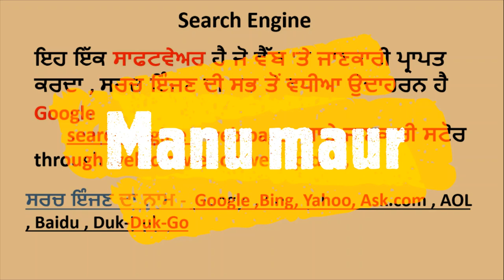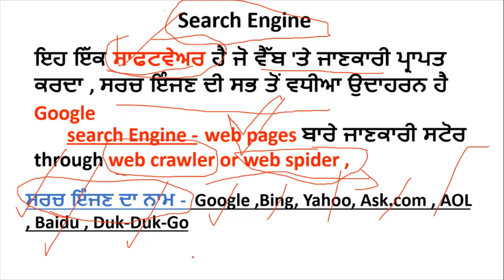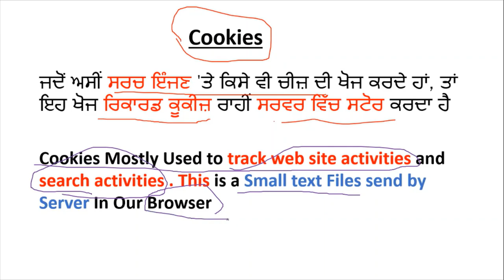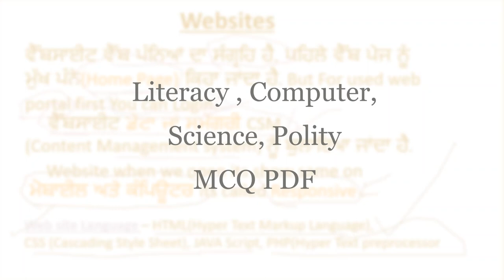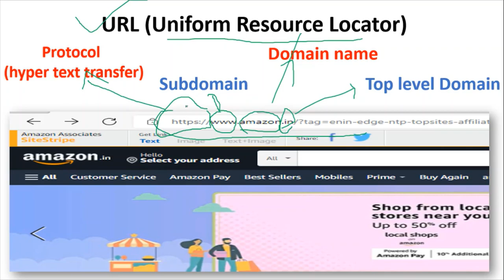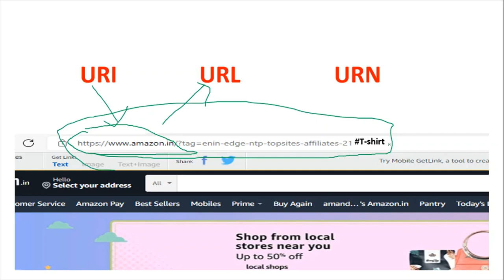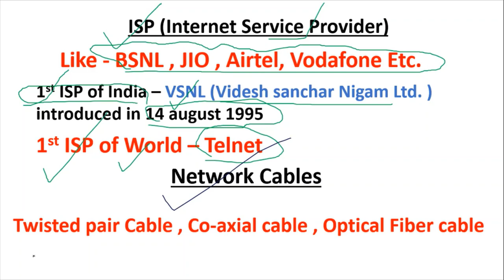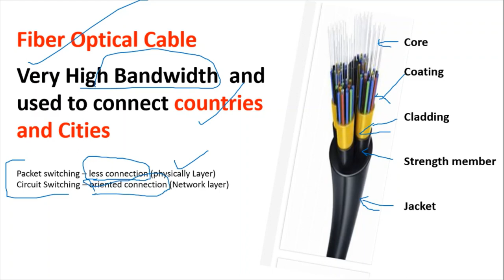Digital Literacy and Awareness Class For Punjab Police Constable Internet Class in Punjabi 2021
Hello Friends This is a Informative Channel and This Video is Full Information About online class in punjabi language . digital literacy and awareness class in punjabi language internet class for constable punjab exam online class 2021. punjab police constable online exam preparation in punjabi online classes. digital Literacy and awareness for Constable punjab class on internet for punjab police constable 2021.

best book digital literacy and awareness class